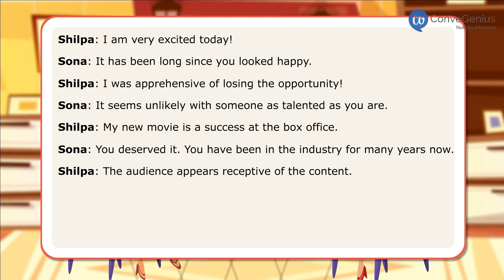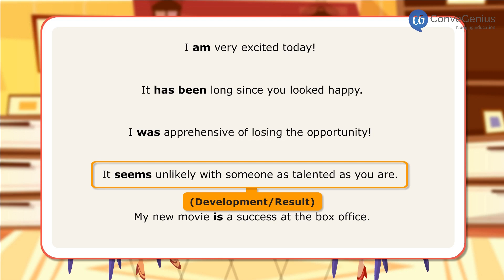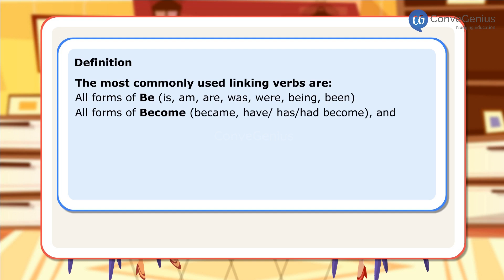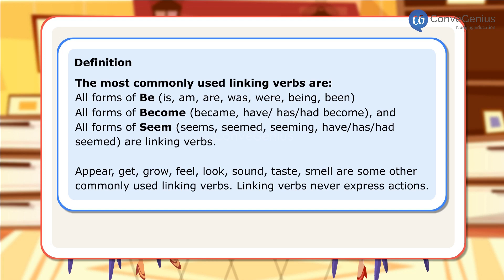Linking verbs be, appear, seem become, get, etc